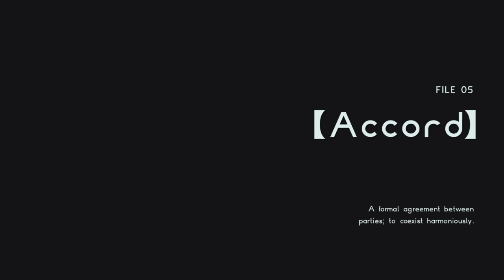Astral Chain Stream Playthrough with Chaos part 22: Aegis Research Institute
The place we saw at the very start of the game I see.

Astral Chain is an action game developed by PlatinumGames and published by Nintendo for Nintendo Switch. It is directed by Takahisa Taura who was previously lead game designer for Nier: Automata, under supervision by Devil May Cry and Bayonetta series creator Hideki Kamiya. The game features character designs from manga artist Masakazu Katsura. Astral Chain was released on August 30, 2019.

Astral Chain is an action-adventure game where the player assumes the role of an officer from the "Neuron" special police task force, who are tasked with solving cases and investigating incidents that take place in "The Ark", the game's main world. In the field, exploring the world, questioning non-playable characters and examining evidence yields clues and logic puzzles that become leads in the investigation process. During the course of the game the officers access the "Astral Plane"—an interdimensional area where they must traverse hazardous terrain, solve puzzles, and battle enemies, similar to that of traditional video game dungeons.

Neuron officers are able to summon a tethered familiar known as a "Legion", bound by a chain that is the game's namesake. Legions come in various different forms sporting different abilities that are used both for puzzle solving and combat, some of which include a sword-based Legion with long-range attacks, and a K9 Legion that the player can ride and use to track scents. Combat takes place in real-time, both melee and ranged weapons are used to fight enemies, predominantly the malevolent race of "Chimeras". Players can summon and control a Legion during combat to assist in combos, have them fight automatically, perform powerful finishing moves, and also using the chain to restrain enemies. Legions can be swapped at any time during battle, and can also be upgraded via experience points and unlockable skills. At the end of a case, the player is ranked based on their performance.

Cases are accessed via Neuron HQ, the central hub of the game. The player can also return to this area to save their game, customize their character, and interact with other Neuron officers. Consumable items can also be obtained from vendors that can later be used on the field and in combat, such as recovering health.